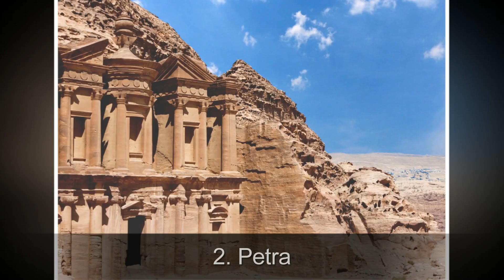Top Ten Wonders In The World